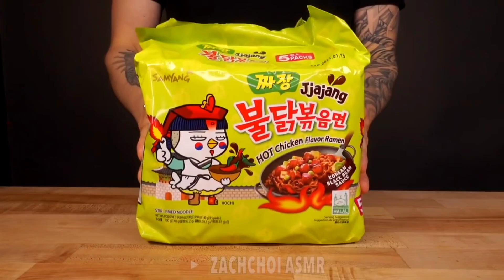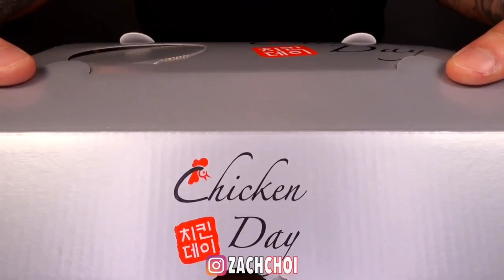SPICY NOODLES AND CHICKEN 🥵ASMR | MUKBANG